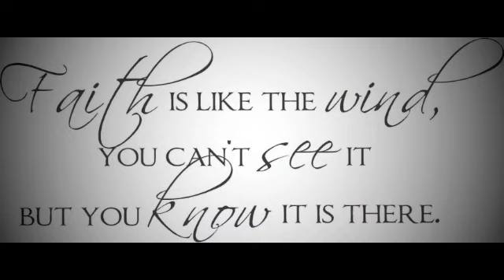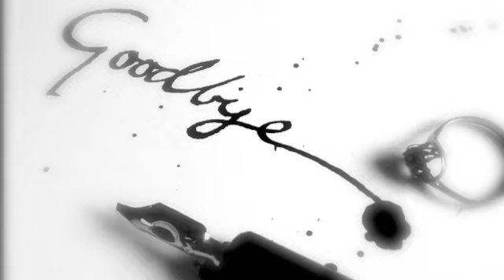Bliss - Say Goodbye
Say goodbye to all you see
To all you see with these eyes
Say goodbye to all you have been
To all your needs and desires

Fly above the silent ocean
And to the purest star
Feel your heart begin to break
Become the light you are

Fear is men enclosed in flesh
And wrapped up in a lie
Love is all that conquers death
It never fears to die
Freedom dances over the threads that try to tie her down
Faith is humble like the one who walks a step behind

To all you've been and desired
Take your place and dance the dance
And leave this world behind
Fly up high
The proudest eagle
The true king of the skies
Feel the chains begin to break

You are .
You are .
You are .